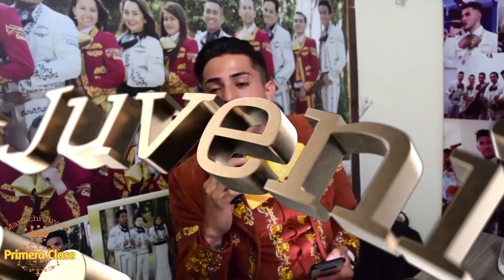Mariachi Juvenil Primera Clase Cumpleaños Ever y Milena TeamEddy 1 febrero Mariachis Bogota